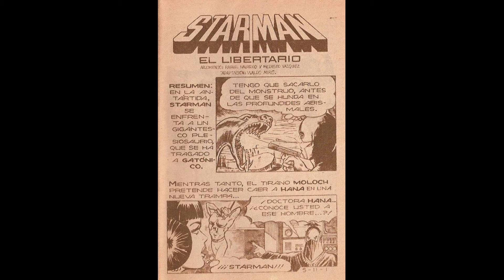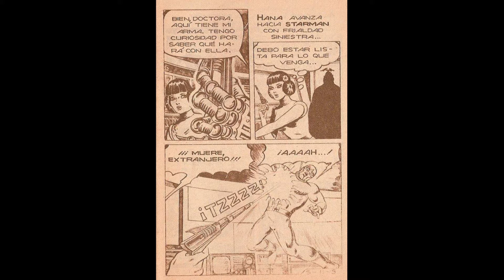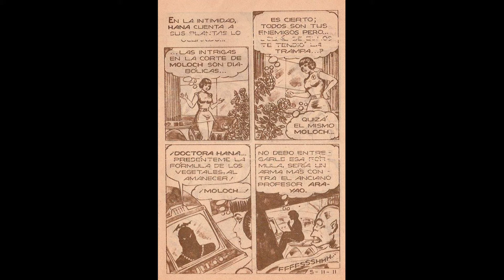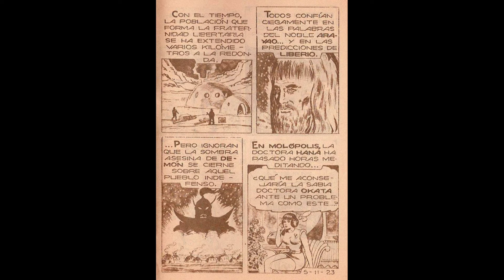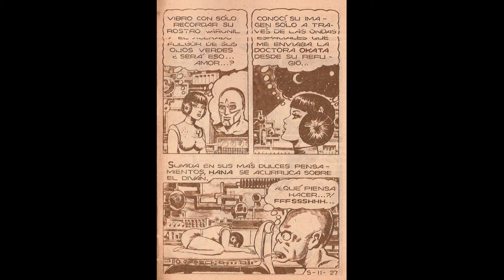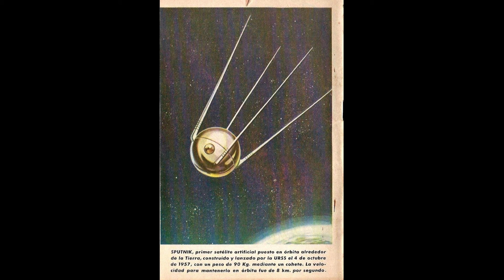STARMAN EL LIBERTARIO 11